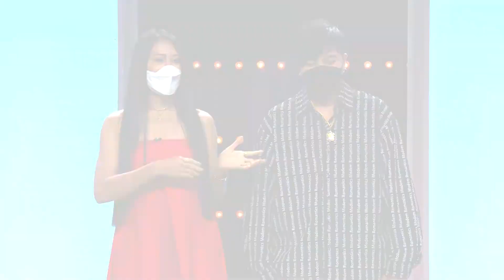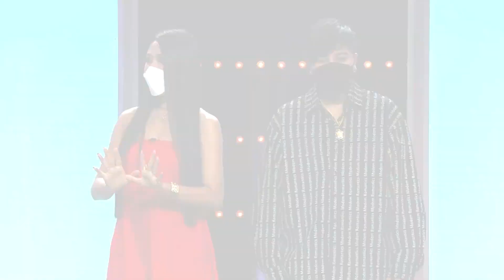พระเอกขี่ม้าขาวในชีวิต | highlight | คู่ไหน? ใช่เลย Secret Love